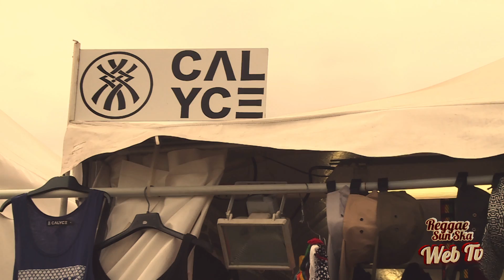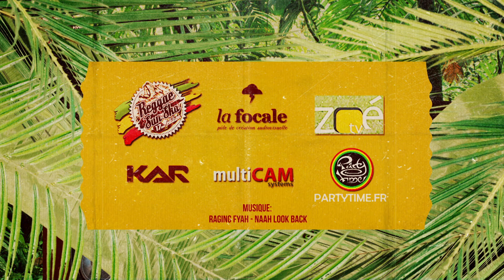Reportage n°4 : Le marché de la 17ème édition du Reggae Sun Ska Festival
Reggae Sun Ska Festival 17ème édition -
Reportage n°4 : Le marché

Revivez les meilleurs moments de la 17ème édition du Reggae Sun Ska Festival, du 31 juillet au 3 Août 2014 sur le domaine de Pessac, Talence, Gradignan avec les reportages de la web tv Reggae Sun Ska, et les Lives!!